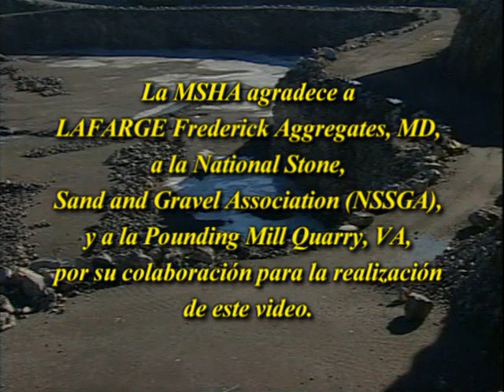Consejos de seguridad para trabajar al lado de los frentes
Consejos de seguridad para trabajar al lado de los frentes de corte alto
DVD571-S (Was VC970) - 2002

Para que esté más consciente de los riesgos que implica el trabajar en los frentes de corte alto, este video muestra el trabajo de un supervisor durante una de sus rondas.